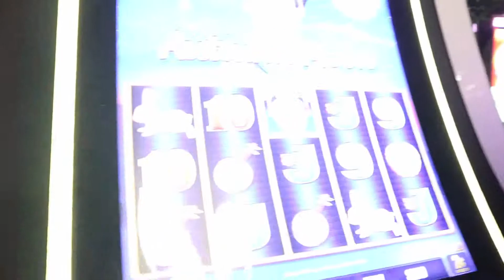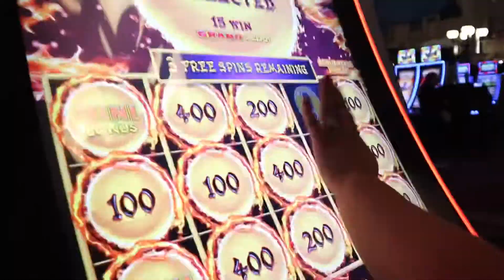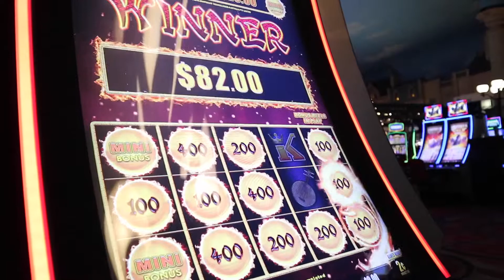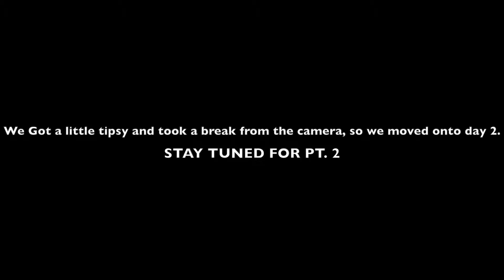Vegas 2019 pt1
Annual Vegas trip!